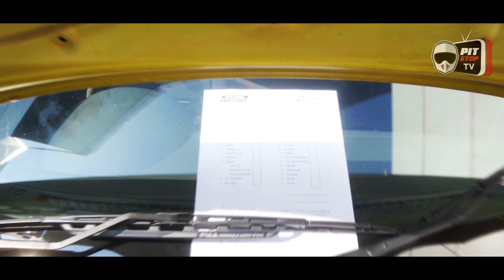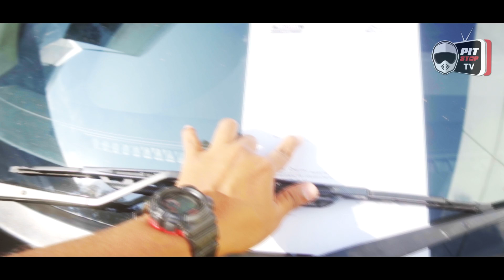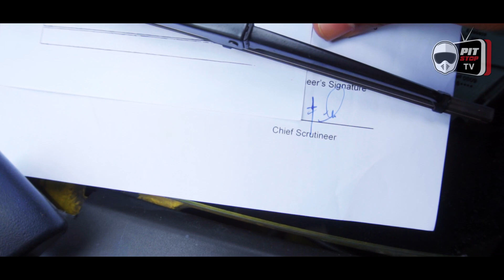KENAPA KERETA LUMBA KENA INSPECTION?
Selamat Datang ke Pitstop TV!!! Halooo Geng.
Channel ini khas untuk peminat Motorsport, Saya seorang Vlogger Motorsport Malaysia yang membuat video tentang kenderaan yang terlibat dalam sukan lumba seperti Circuit, Track, Drag, Gymkhana, Rally, Autocross, Drift. Channel ini juga menceritakan perjalanan kisah hidup saya mengejar impian menjadi seorang Pelumba Kereta. Pembikinan sebuah kereta Proton Saga lama yang di ubahsuai menjadi kereta lumba. Antara event yang saya terlibat secara langsung untuk saya buat liputan adalah Malaysia Championship Series (MCS), Malaysia Speed Festival (MSF), MSF Solo Master, Tri Nation Rally dan beberapa grassroot event seperti Suci Muci dan Epic Motorsport.

Welcome to Pitstop TV !!! Halooo Geng .
This channel is specially for fans of Motorsport, I am a Vlogger Motorsport Malaysia who made videos about vehicles involved in racing sports such as Circuit, Track, Drag, Gymkhana, Rally, Autocross, Drift. The channel also tells the story of my life story to pursue the dream of becoming a Car Racer. The fabrication of an old Proton Saga car was renovated into a racing car. Among the events that I've been involved directly with me are the Malaysia Championship Series (MCS), Malaysia Speed ​​Festival (MSF), MSF Solo Master, Tri Nation Rally and some grassroot events such as Holy Muci and Epic Motorsport.

欢迎来到Pitstop电视!!! Halooo Geng .
这个频道专门为Motorsport的粉丝而设，我是一个Vlogger Motorsport Malaysia，他制作了有关赛车运动的车辆视频，如赛道，赛道，阻力，运动会，拉力赛，自行车赛，漂移赛。该频道还讲述了我的人生故事，追求成为汽车赛车手的梦想。旧的Proton Saga汽车的制造被改造成赛车。我直接参与的事件包括马来西亚锦标赛系列赛（MCS），马来西亚速度赛（MSF），无国界医生独奏大师赛，三国拉力赛和一些基层活动，如圣穆奇和史诗赛车运动。

Pitstop TVへようこそ。 Halooo Geng .
このチャンネルは特にMotorsportのファンのために、私はサーキット、トラック、ドラッグ、ジムカーナ、ラリー、オートクロス、ドリフトのようなレーシングスポーツに関わる車についてのビデオを作ったVlogger Motorsport Malaysiaです。チャンネルはまた私の人生の物語の物語にカーレーサーになるという夢を追求するように伝えます。古いProton Saga車の製作は、レーシングカーに改装されました。私が直接関わってきたイベントには、マレーシアチャンピオンシップシリーズ（MCS）、マレーシアスピードフェスティバル（MSF）、MSFソロマスター、トライネーションラリー、そしてホーリームッチやエピックモータースポーツなどの草の根イベントがあります。

Pitstop TV, ピットストップテレビ, Pitstop电视, பிட்ஸ்டாப் டிவி, Питстоп тв, Vlogger มอเตอร์สปอร์ตมาเลเซีย, Vlogger Motorsport Малайзия, வோல்கர் மோட்டார் மலேசியா, Vlogger رياضة السيارات ماليزيا,

sepang الدائرة, sepang电路, Sepang-Schaltung, เซปังวงจร,

Sledujte a nezapomeňte si objednat a stejně jako moje videa. v budoucnu bude následovat více videí.